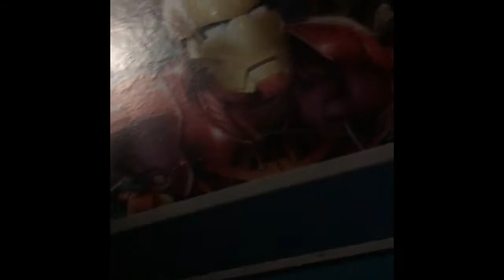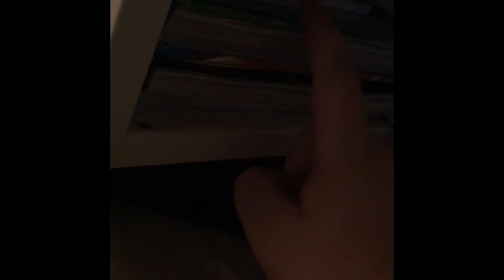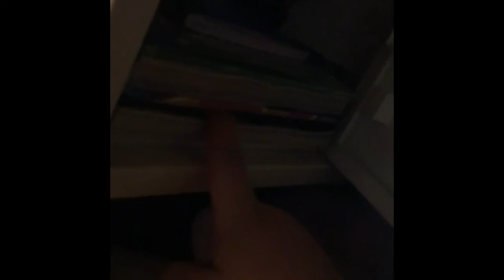Bed tour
I’m sorry I didn’t post in a while so here you go